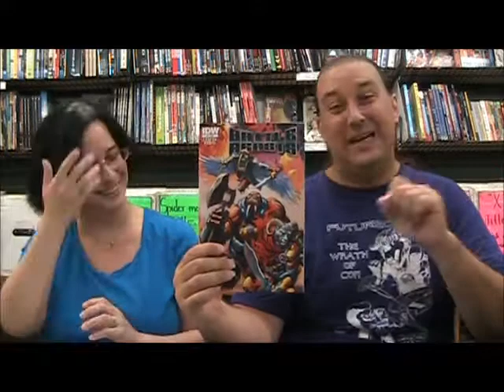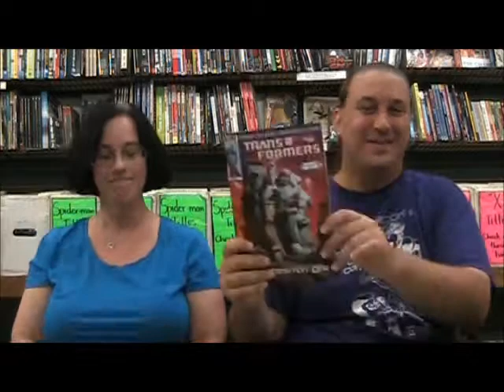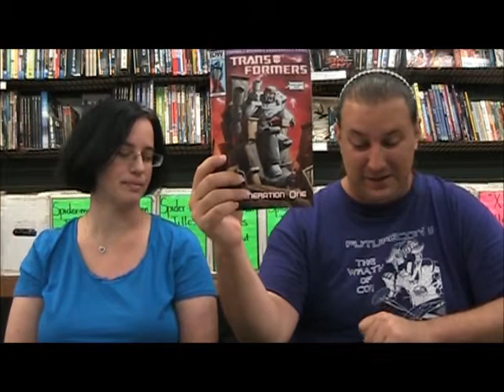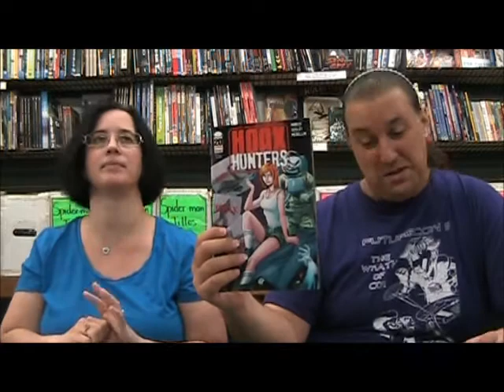Geeking Out Weekly # 203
On this weeks episode Jim & Leila look at seven new titles including: The Walking Dead # 100, The Revival # 1, Battle Beasts # 1,Space Punisher # 1, Transformers Regeneration One # 81, Bloodshot # 1 and Hoax Hunters # 1.